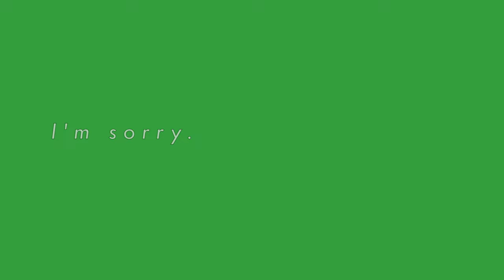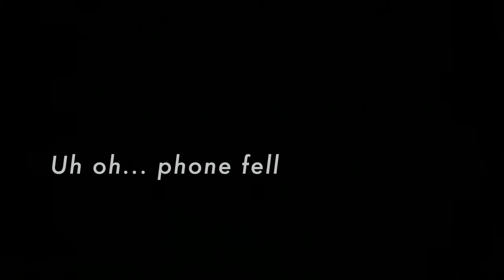Get Ready With Me - First Day of School Vlog! (Millie Liao)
Hi everyone! My name is Millie Liao and I am a 16 year old actress, activist, and explorer of life! I live in Los Angeles, CA and I am starting my third year of high school at LA County High School for the Arts this year (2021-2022).